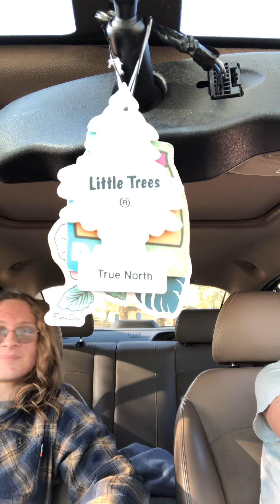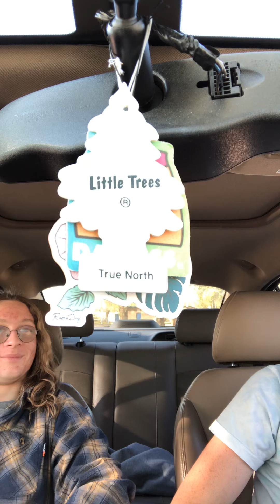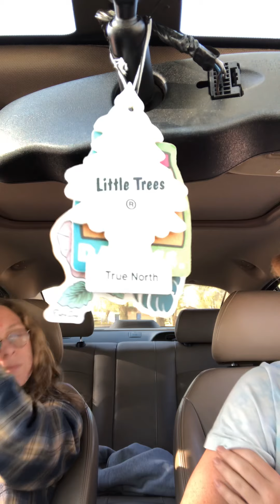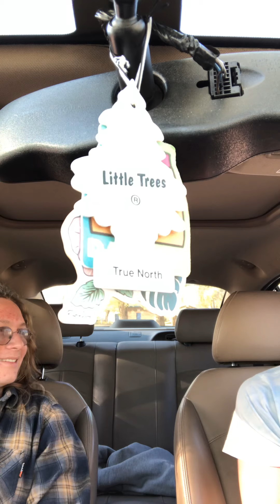Car taking(vlog 2 kind of)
If I did editing I would put cool stuff